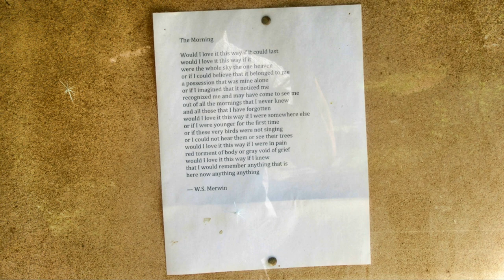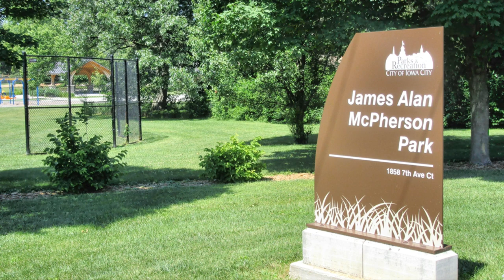Skimming the Parks by Sena and Jim Amos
We walked through a couple of parks yesterday, the short Hickory Hill loop and James Alan McPherson Park. We found a tree structure that made us think of Bigfoot. There is a printed copy of the poem The Morning by W. S. Merwin at the entrance to Hickory Hill Loop. We saw a spectacular Widow Skimmer Dragonfly, which we’ve never encountered before. And we really paid attention to the huge pair of American Sycamores flanking the trail at James Alan McPherson Park.